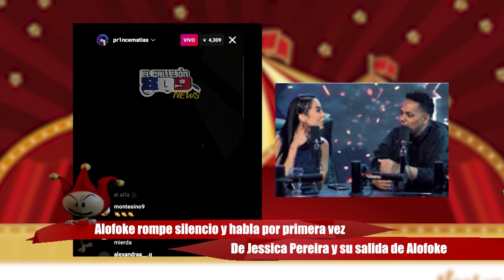Alofoke rompe silencio y habla de Jessica Pereira luego de salida de Alofoke